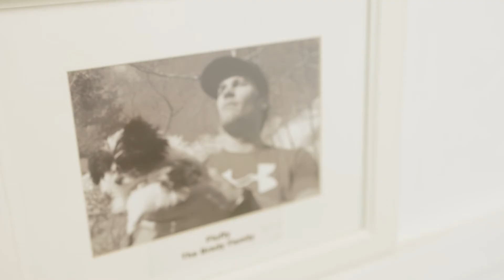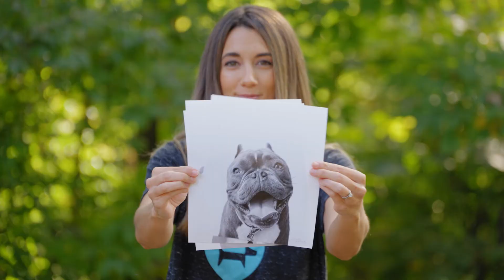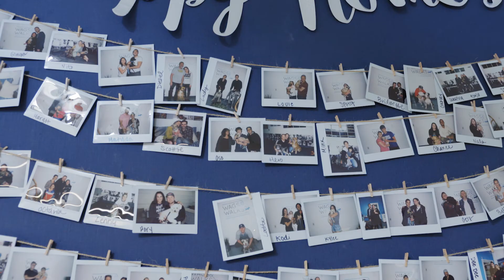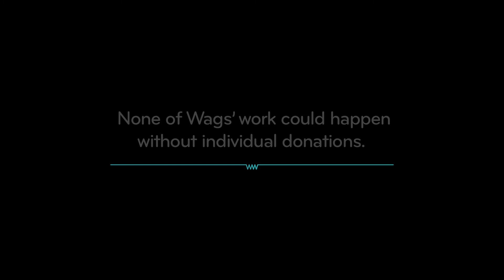Wags & Walks 10th Annual Benefit Gala